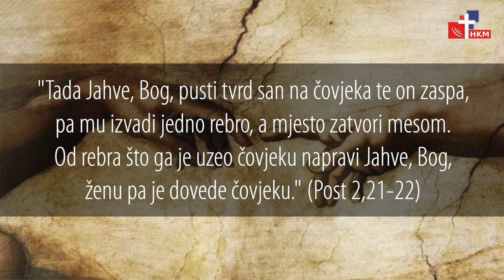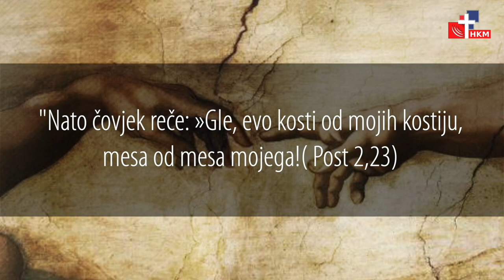Teologija tijela #5 - Značenje čovjekove iskonske samoće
Pratite serijal kratkih video nagovore na temu "Teologija tijela svetog pape Ivana Pavla II.".
Kratke YouTube videe priprema fr. Ivan Dominik Iličić, dominikanac i studentski kapelan
Riječke nadbiskupije uz pomoć mladih iz medijskog tima pri studentskom pastoralu Riječke nadbiskupije.
Serijal će vam omogućiti sažetak svake od 133 papine kateheze na vrlo važnu i više nego aktualnu temu teologije tijela.
Dopustimo Gospodinu da se proslavi u našemu tijelu i da ga posveti, te se po njemu očituje.
Neka nam na tomu putu pomognu i ovi videi. Sveti Ivane Pavle II, moli za nas i
pomozi nam da dublje razumijemo Božje otajstvo koje se želi objavljivati i očitovati i kroz naša tijela.
Glazba: Branimir Vukorepa
Slika: Eva Vukina